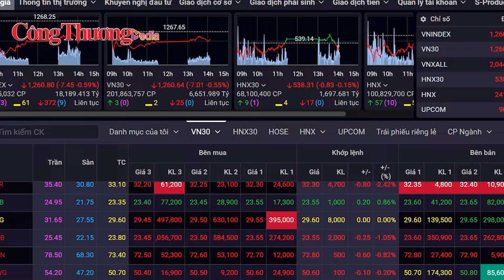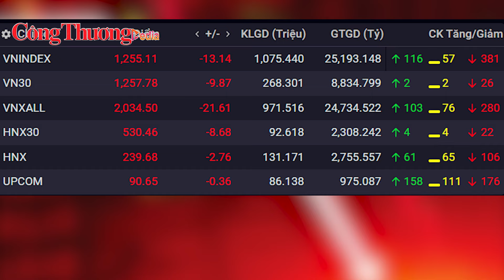Chứng khoán ngày 5/4: Thị trường giảm phiên thứ 3 liên tiếp, VN-Index mất hơn 13 điểm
Thị trường chứng khoán hôm nay phủ sắc đỏ suốt phiên bởi áp lực xả hàng từ nhà đầu tư trong nước, trước khi VN-Index đóng cửa tại 1.255,11 điểm, giảm hơn 13 điểm, tương đương 1,04%.
Sau khi xuyên thủng vùng hỗ trợ 1.270 điểm, thị trường chứng khoán đối mặt áp lực bán mạnh từ nhà đầu tư trong nước. Đây là phiên giảm thứ 3 liên tiếp của VN-Index. Tính chung tuần này, thị trường trải qua 4 phiên giảm và 1 phiên tăng, khiến chỉ số mất khoảng 26 điểm so với cuối tuần trước.
Trong phiên hôm nay, cổ phiếu chứng khoán giảm sâu, trong đó CTS và FTS giảm tới hơn 6%. Ở nhóm ngân hàng, chỉ có VPB và LPB là ngược dòng tăng nhẹ, còn đa số giảm trên 1%, riêng VIB giảm trên 2%.
Nhóm bất động sản cũng đối mặt áp lực bán quyết liệt, nhưng bù lại xuất hiện điểm sáng từ cổ phiếu của Novaland khi thị giá tăng trần tới 4,57%.
Đồng hành cùng Báo Công Thương